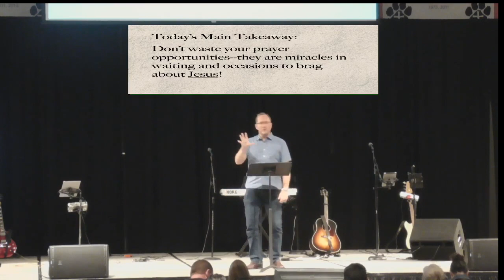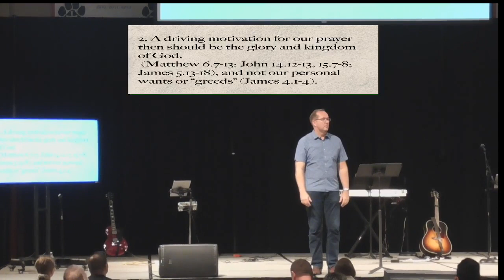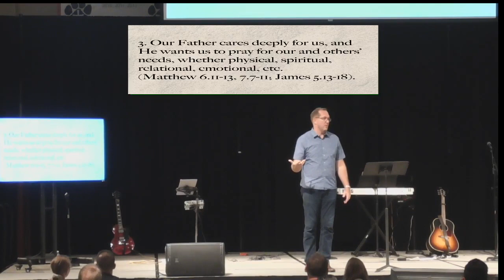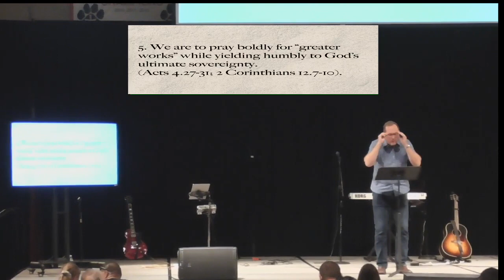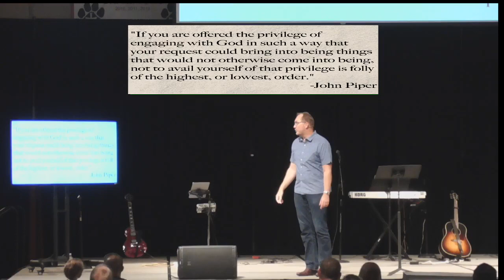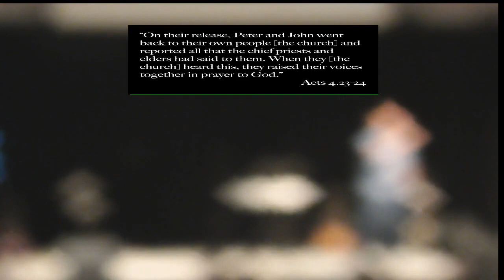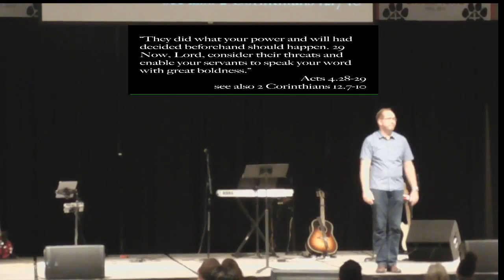Greater Expectations: Prayer